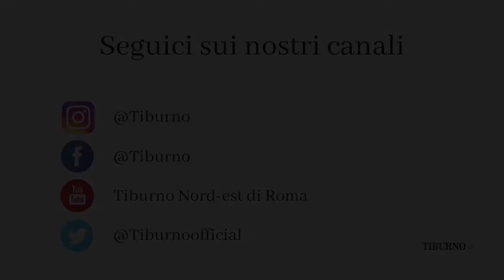La leggenda del fiume Aniene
●▬▬▬▬ RISORSE ▬▬▬▬●
TELEGRAM TIBURNO